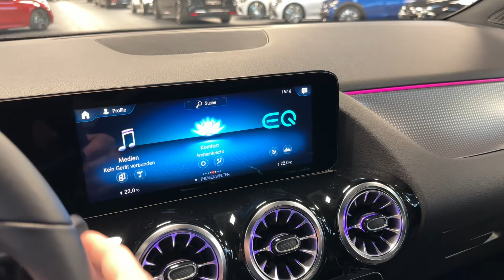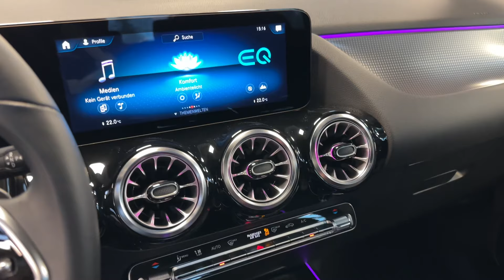19589 Mercedes-Benz EQA 300 4M Progressive Fahrassistenz Kamera DAB